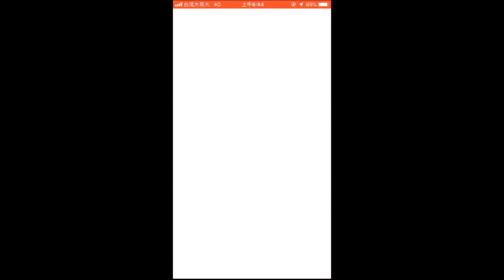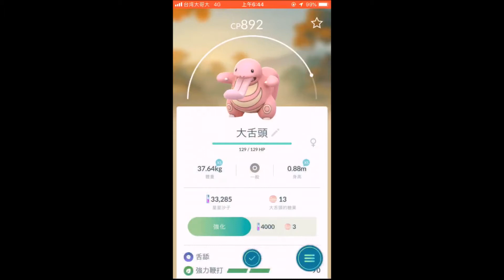【堇のPokemon GO】-團體戰 EP.8 之 超夢夢夢夢開打啦!!【堇OuO】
第一次拿超夢來打這頭目ww
🔴【錄影軟體】iPhone 6